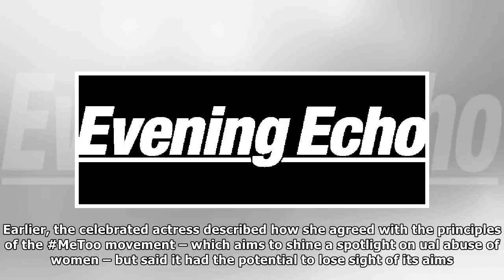The actress Miriam Margolyes prompts on-air apology after swearing in the interview